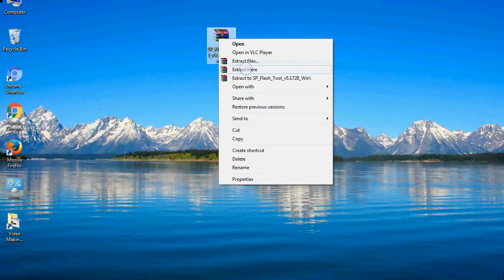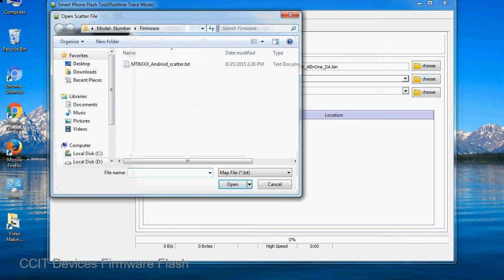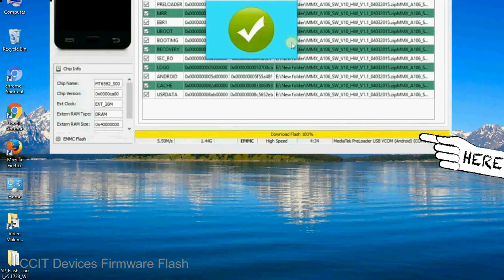How to Flashing CCIT firmware (Stock ROM) using Smartphone Flash Tool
I talk to you How to Flash CCIT Stock firmware using Smartphone Flash Tool (SP FlashTool). Take a look at this complete video, then do it.

Here is a step by step guide on how to flash CCIT Device with Smartphone flash tool:

Step-1. Download and install MTK USB Driver on your computer or laptop. In case you have already installed CCIT Driver on your PC/Laptop then Skip this step.

Step-2. Download CCIT Stock firmware compatible with your CCIT Mobile or Tab, if you have already downloaded the Stock firmware file then ignore downloading it again, and extract the zip file it on your PC/Laptop.

Step-3. Power Off your CCIT device (if it is removable Battery, remove the Battery).

Step-6. Click on the "Download" Tab, now click on the "Scatter-loading" button and select Scatter file in the CCIT Stock firmware folder.

Step-8. Now, connect your CCIT Smartphone to the PC via USB cable.

When your device is connected, Press CCIT Smartphone "Volume Down" or "Volume Up" key, so that your computer easily detects your smartphone.

Step-9. Once Flashing is completed, You see, the Green Ring will appear then remove the USB cable from the CCIT device.

Step-10. Now, your CCIT Firmware Update success, Close the SmartPhone Flash Tool on your PC/Laptop.

Congratulations, Now your CCIT MTK (MediaTek) Smartphone is successfully running the Stock ROM (firmware) you have Downloaded.

Light: 18" light with mobile stand ➡ FIND THE PERFECT NAME